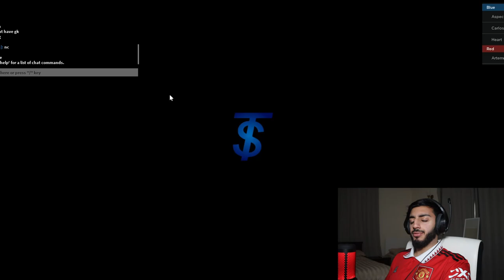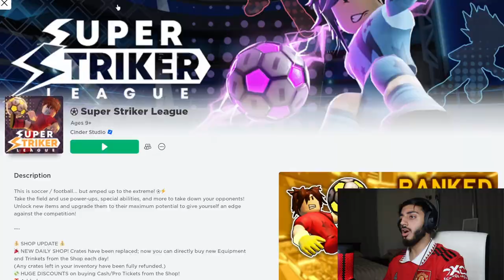THE BEST FOOTBALL GAME OF ALL TIME ?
Playing Football On Roblox.
Playing with Ronaldo on roblox.